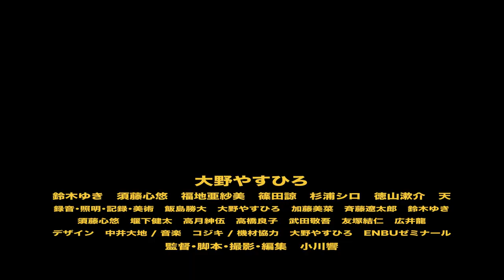『歩くひと』予告 「説教編」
映画『歩くひと』
監督:小川響
出演:大野やすひろ/鈴木ゆき/須藤心悠/福地亜紗美/篠田諒/徳山漱介/天
4/23(日)新宿K's cinemaにて1日限りの上映！